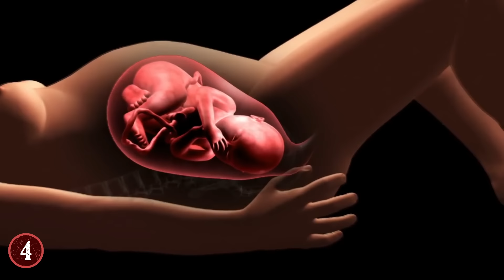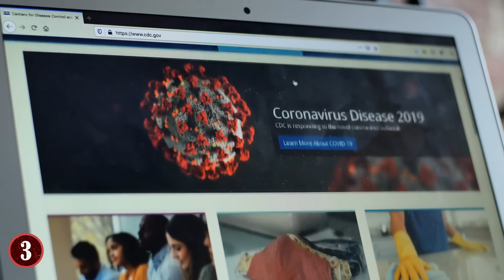10 Times Cruise Ship Trips Went Terribly Wrong!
Cruises are supposed to be fun!! But from mysterious disappearances to unfortunate accidents, here are ten times when cruise ship trips went horribly, horribly wrong!

10: Banned for Life
One of the worst things you can do on a cruise ship, besides commit some kind of heinous crime, is to jump over the edge. A young man from Vancouver recently did just that, and while he definitely earned a quick flash of Internet fame when the video of him leaping off a Royal Caribbean cruise ship went viral, he is also now banned for life from ever getting on one of their boats again.

9: An Unfortunate Tumble
It's one thing to jump off a cruise ship on purpose, but here is a guy who accidentally fell from a cruise ship. But it gets even crazier than that. According to CNN, the man fell off his cruise ship and was rescued by a different cruise ship over 5 hours later.

8: A Suspicious Vanishing
In August of 2004, a woman named Merrian Carver boarded a ship with Celebrity Cruises in Seattle, bound for Alaska. She thought it would be fun to travel alone. But things started to get weird when Merrian’s daughter could not get ahold of her.

7: Cruise Ship Killer?
On the cruise ship Disney Wonder, a British crew member named Rebecca Coriam went missing on March 27, 2011, and some believe that she was murdered. Not only do they believe Rebecca was murdered, but they also believe the cruise ship operators could be playing a part in covering up the gruesome details.

6: Kidnapped by the Crew?
In a horrendous story from 1998, Amy Lynn Bradley not only vanished from a cruise ship, but was considered kidnapped! It happened on March 24 when her father had woken at around 5:30 in the morning and noticed her there – so she was definitely still around in the early morning hours

5: Murder on the High Seas
A man from Utah named Kenneth Manzanares is facing life in prison after he turned an ordinary cruise ship trip into a murder scene. It all happened in 2017 when Kenneth and his wife got into an argument after she told him on the cruise ship that she wanted a divorce.

4: A Horrible Birth
If you’re nine months pregnant, you probably shouldn't be getting on a cruise ship. And yet a woman from Indiana in October of 2011 gave birth alone on a cruise ship during a trip to Saint Maarten.

3: The Diamond Princess
Perhaps the worst cruise anyone could have been on in 2020 was the Diamond Princess. The trip began to turn sour three days in. China had shut down all travel from the interior city of Wuhan, the world was in panic, and the passengers were relaxing in the sunshine.

2: Slippery Fingers
It doesn't get much more unfortunate than the story of Salvatore Anello, the grandfather who accidentally let his granddaughter slip through his fingers and fall to her death. Salvatore later pled guilty to negligent homicide.

1: Life in Prison
This terrifying tale should be a script for a horror movie. A couple of teenagers broke up and drifted apart, then reunited three decades later, fell in love as adults, got married, and then suddenly one of them murdered the other one and left them on the bathroom floor of a cruise ship.